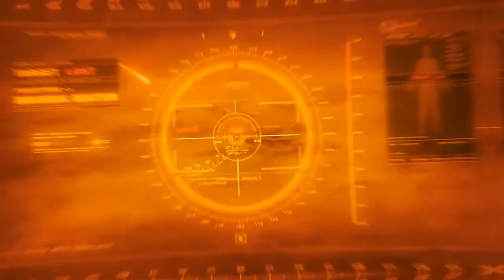$kull Mane 𝚆𝚒𝚜𝚑𝚋𝚘𝚗𝚎 F2vS2pELt4g 1080p